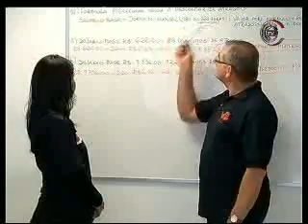Ampliar - Jornal da Câmara / TV Câmara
Ampliar -  Jornal da Câmara / TV Câmara. Maria Helena Mauad, presidente do Ampliar, alunas e professores falam sobre os cursos da instituição em reportagem veiculada no Jornal da Câmara, da TV Câmara, no dia 5/10/12.